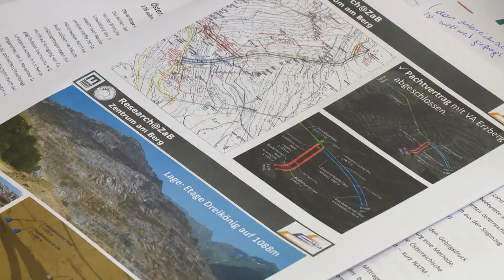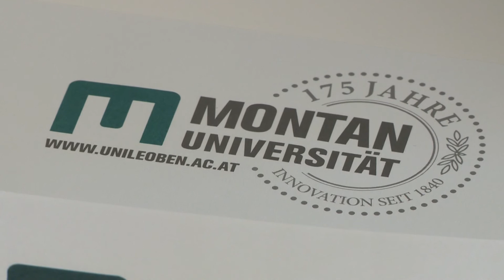„Zentrum am Berg“ - Montanuniversität Leoben 2015